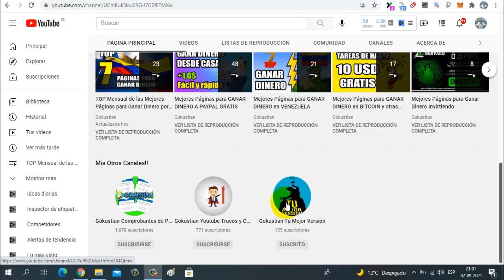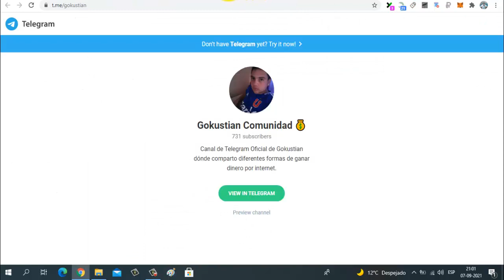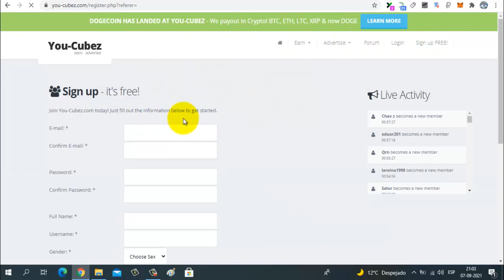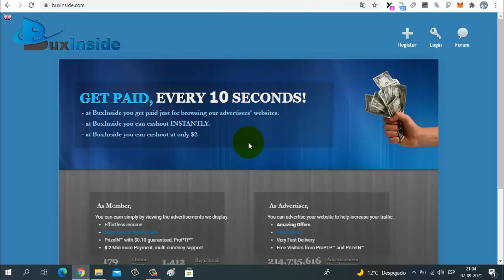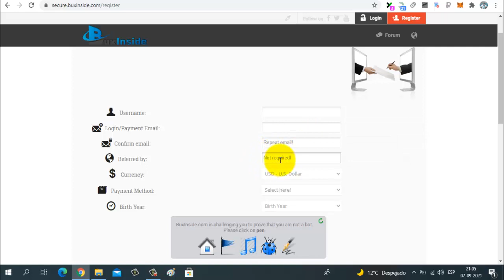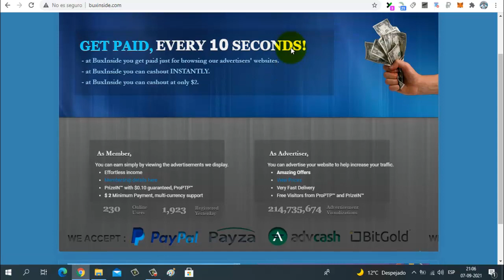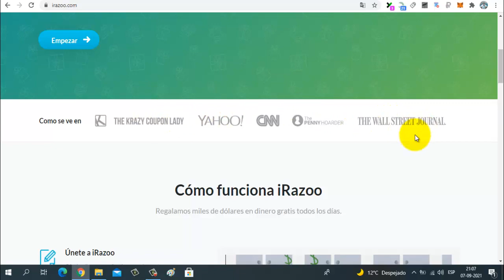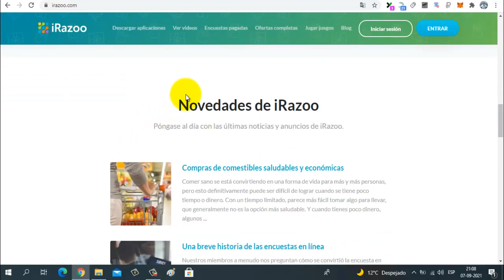Gane $100 por Hora Viendo Vídeos para Paypal | Cómo Ganar Dinero por Internet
Si te interesa ganar dinero para paypal viendo vídeos, en este tutorial te comparto 4 páginas que te permiten ganar dinero por internet con ese método.